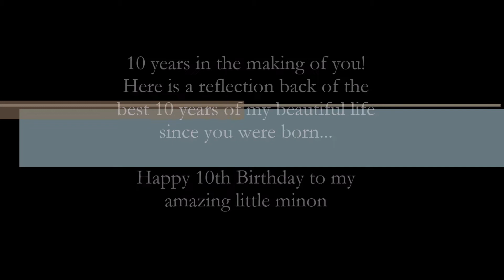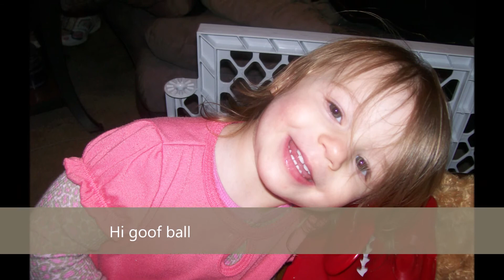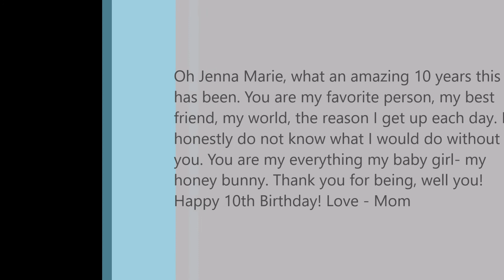Jenna 10th Bday Movie